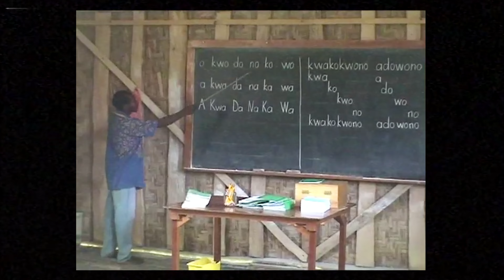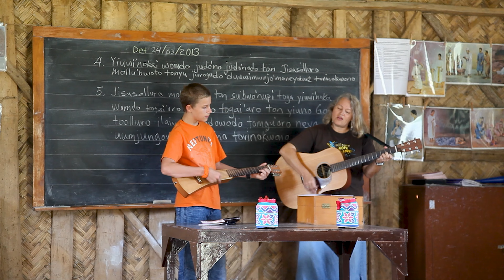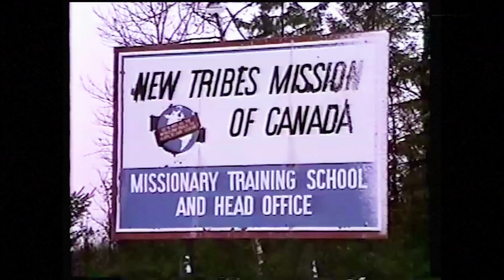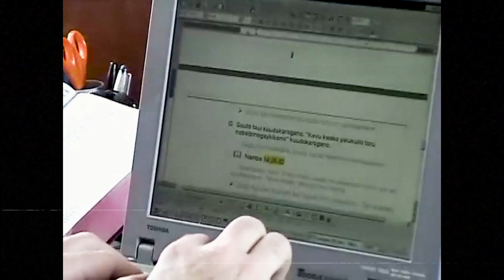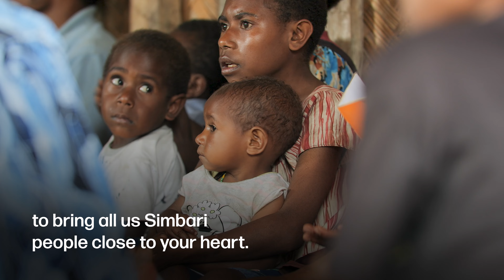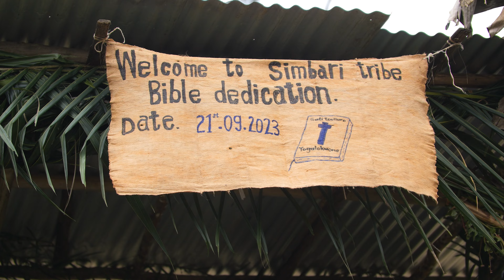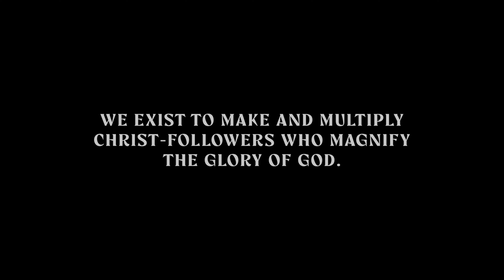From Flicker to Flame | A Documentary of the Simbari Bible Dedication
This powerful documentary follows one couple, David and Shari Ogg, on a thirty-year journey to bring God's Word to the Simbari tribe in Papua New Guinea.

To stay updated with the Ogg’s and their story, visit their blog

If you’re interested in learning more about missions in Papua New Guinea, or other parts of the world,

This documentary is a production by Grace Media at Grace Baptist Church in Santa Clarita, CA. To learn more about Grace Baptist Church,